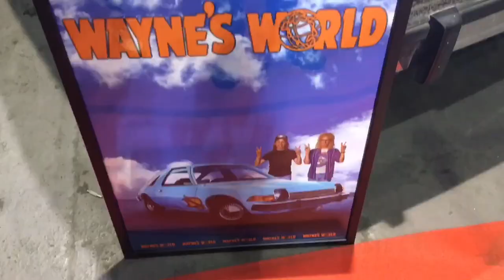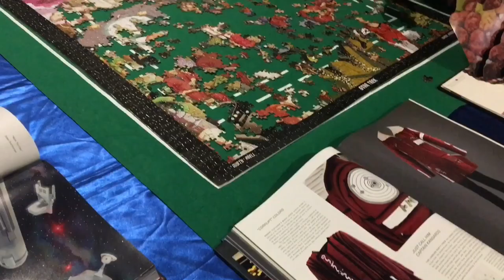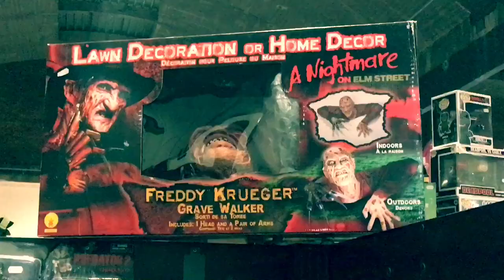COMIC CON Antwerpen 2018 meet and Greet met Josh Herdman, crach tube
Hoi hoi allemaal en welkom bij weer een nieuwe videooo
Wij zijn naar comic con Antwerpen geweest
En hebben daar Josh herdman van Harry Potter mogen ontmoeten en hebben ook een babbeltje geslaan met de enige echte crach tube
En ook was Amber oftewel
Veel kijkplezier
Vergeet zeker de video geen dikke duim omhoog te geven als jullie het leuk vonden
En als jullie er dan toch zijn
En dan zien we jullie terug in een volgende videooo !!!
Tot binnenkort!! 💙💜

-L 2B-